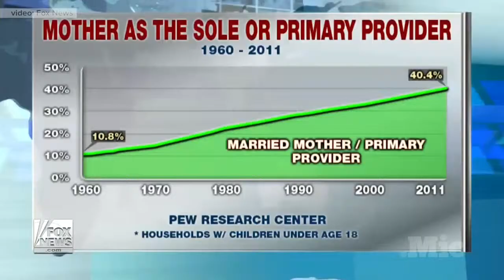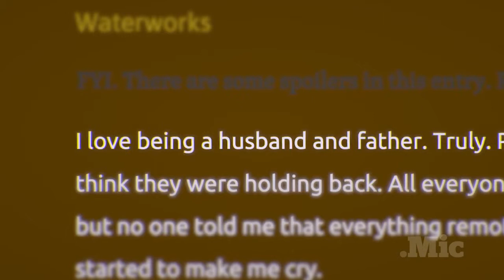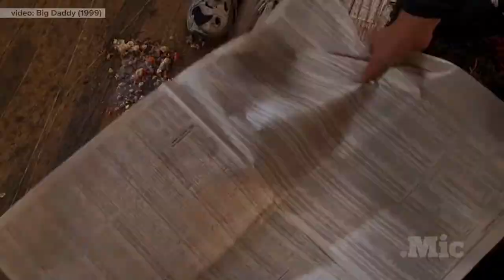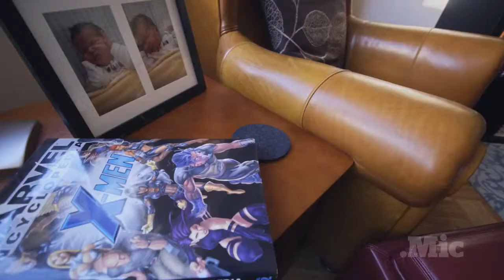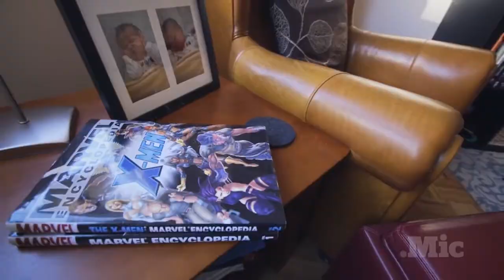Hidden camera captures greatest dad ever